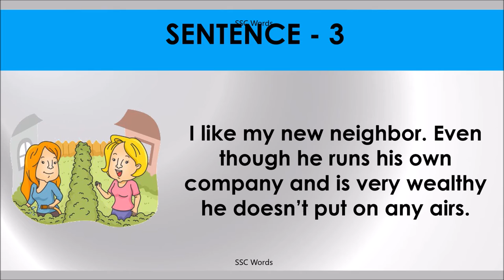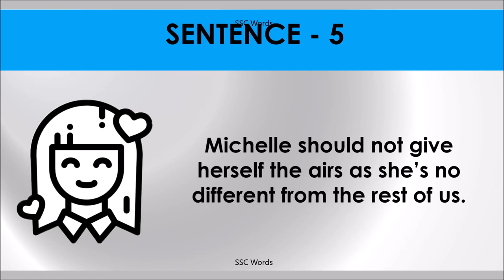GIVE AIRS Idiom 1539 # Meaning and five sentences # SSC Words